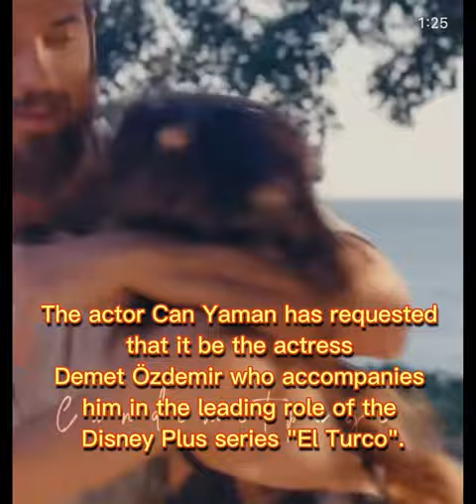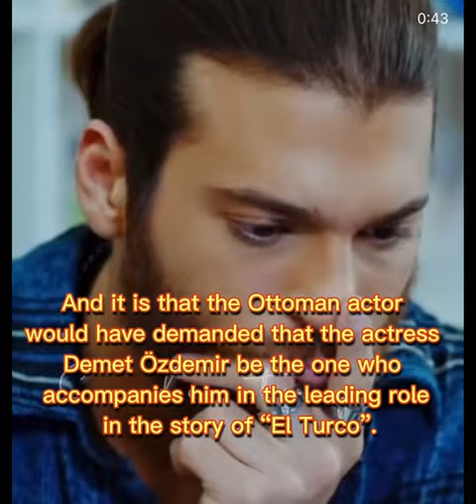CAN YAMAN HAS REQUESTED DEMET ÖZDEMIR IN THE LEADING ROLE OF THE DISNEY PLUS SERIES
CAN YAMAN HAS REQUESTED
DEMET ÖZDEMIR IN THE LEADING ROLE
 OF THE DISNEY PLUS SERIES